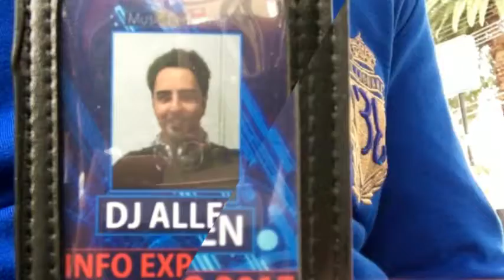Community Services EXPO 2017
Eastwood Plaza NSW